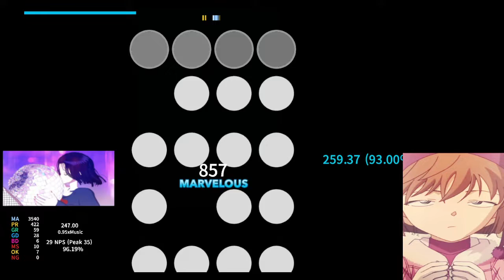950dan life (short)